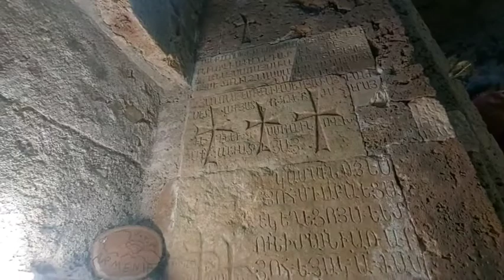Տեր Աբելի քարոզը Շխմուրադի վանքում Սուրբ Տրդատի տոնին։ Բերդի Վերին Ծաղկավան գյուղի Սուրբ Աստվածածին։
Պատարագիչ` Տեր Աբել քահանա Քարտաշյան։
Իջևանի Սուրբ Ամենափրկիչ եկեղեցու հոգևոր հովիվ։

Սրբոցն Տրդատայ թագաւորին մերոյ եւ Աշխենի տիկնոջն եւ Խոսրովիդխտոյն

Ս. ՏՐԴԱՏ ԹԱԳԱՎՈՐ (մոտ 250 - մոտ 330)
Տրդատը հայոց Խոսրով արքայի որդին էր: Երբ Անակ Պարթևը դավով սպանեց նրա հորը, և պարսիկները մտան Հայաստան, կոտորածից փրկելու նպատակով Տրդատին փախցրին Կեսարիա, իսկ նրա քրոջը՝ Խոսրովիդուխտին, պատսպարեցին Անի ամրոցում: Պատանի հասակում Տրդատին տարան Հռոմ, որտեղ նա մնաց արքունիքում: Մասնակցելով պատերազմների և բազմաթիվ կրկեսամարտերի՝ Տրդատը հռչակվեց իր հսկայական ուժով ու քաջությամբ: Իսկ 287 թ. Դիոկղետիանոս կայսրը նրան ճանաչեց հայոց թագավոր և զորքերով ուղարկեց հայրենիք: Գահին բազմելով՝ Տրդատը կարճ ժամանակում երկիրն ազատագրեց թշնամիներից: Այնուհետև ամուսնացավ ալանների արքայադստեր՝ Աշխենի հետ: Իսկ Խոսրովիդուխտ մեծ օրիորդը նախընտրեց կուսությունը:
Սակայն Տրդատը հեթանոս էր և դաժանորեն հալածում էր քրիստոնյաներին: Նա ծանր խոշտանգումների ենթարկելուց հետո Խոր վիրապ նետեց ս. Գրիգոր Լուսավորչին և տանջամահ արեց ս. Հռիփսիմյան կույսերին: Սակայն կույսերի նահատակությունից 3 օր անց Աստված պատժեց անօրեն թագավորին. նա վայրի խոզի կերպարանք ստացավ և դևերից հալածվելով՝ փախավ եղեգնուտները: Ոչ ոք չէր կարողանում սանձել նրան և բերել քաղաք: Այդ ժամանակ Խոսրովիդուխտին երկնային տեսիլքով հայտնվեց, որ թագավորին և երկրի թափուր մնացած գահը կարող է փրկել միայն Գրիգորը: Այդ տեսիլքն ահեղ սպառնալիքներով կրկնվեց երկրորդ անգամ, մինչև որ նախարարները հավատացին և շտապեցին վիրապից դուրս բերել ս. Գրիգորին:
Սուրբը նախ բժշկեց թագավորի ձեռքերն ու ոտքերը: Եվ Տրդատը, խորապես զղջալով ու ձգտելով քավել իր ահավոր մեղքը, բոլորի հետ մասնակցեց կույսերի վկայարանների կառուցմանը: Իր ահռելի ուժի շնորհիվ նա Մասիս սարից հսկայական քարեր էր պոկում և բերում շինարարության համար: Եվ երբ ամփոփեցին կույսերի մարմինները և պարսպապատեցին Միածնի իջման տեղը, որտեղ, ըստ տեսիլքի, պետք է եկեղեցի կառուցվեր, ս. Գրիգորի աղոթքով թագավորը վերստացավ իր նախկին կերպարանքը: Այնուհետև Լուսավորիչը Եփրատ գետում մկրտեց Տրդատին և նրան վերանվանեց Հովհաննես: Դարձի եկած թագավորը քրիստոնեությունը տարածեց ամբողջ Հայաստանում և 301 թ. այն հռչակեց պետական կրոն: Երբ հայոց հայրապետը ճգնության համար վերջնականապես հեռացավ լեռները, Տրդատ Մեծը, փափագելով ընթանալ նրա ճանապարհով և հոգնելով պայքարել տակավին հեթանոս մնացած ըմբոստ իշխանների դեմ, նույնպես հեռացավ Մանյա այրք:
«Մեր լուսավորության երկրորդ հայրը», ինչպես նրան կոչում է ս. Մովսես Խորենացին, թագավորեց 56 տարի և մահացավ՝ թունավորվելով թշնամի նախարարների ձեռքով, որոնք հետո կեղծավորությամբ մեծ պատվով ու արծաթապատ դագաղով հողին հանձնեցին նրա աճյունը Թորդան գյուղում: Աշխեն թագուհին առանձնացավ Գառնու ամրոցի ճգնարանում: Իսկ Խոսրովիդուխտը, որն իրավամբ համարվում է ողջ Հայաստանի կույսերի մայրը, նույնպես միայնացավ Գառնիում, որտեղ և բարեպաշտությամբ ավարտեց իր կյանքը:
Աղբյուր` Daily worship բջջային հավելված։